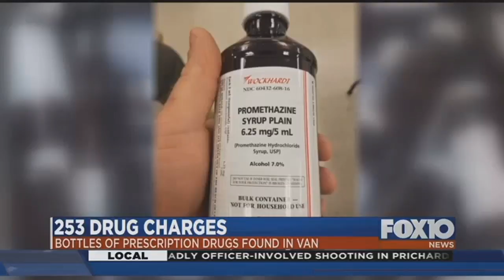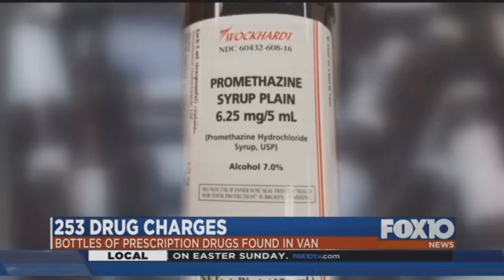Man found with 252 bottles of prescription drugs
Deputies say man had nearly 30 gallons of promethazine